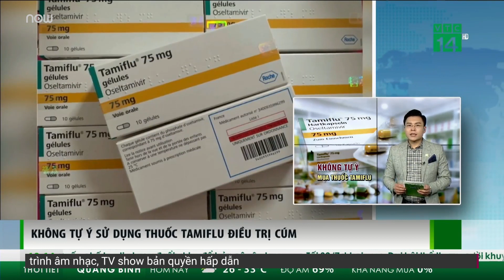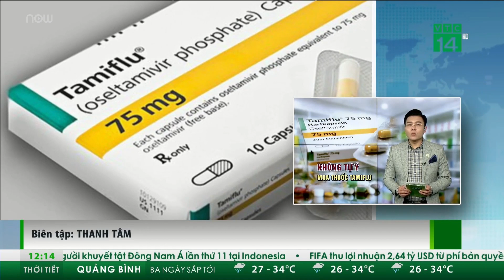Tự ý dùng Tamiflu điều trị cúm sẽ tăng nguy cơ đề kháng thuốc | VTC Tin mới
VTC Tin mới | Theo Bộ Y tế, Tamiflu là loại thuốc được chỉ định trong trường hợp người bệnh nhiễm cúm (nghi ngờ hoặc xác định) có biến chứng hoặc có yếu tố nguy cơ. Không được tự ý sử dụng khi không có chỉ định của bác sĩ do làm tăng nguy cơ đề kháng thuốc.